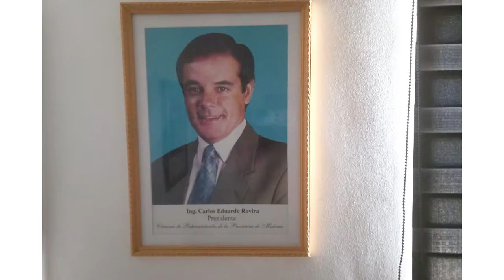Audio viral Votá Renovación - II